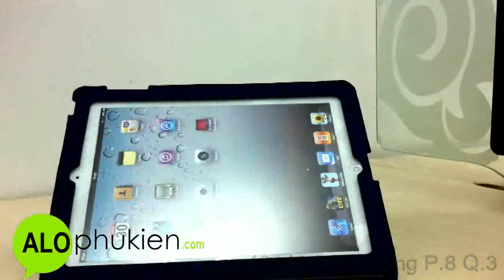Bao da Kajsa seatle new iPad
- Bao da thương hiệu cao cấp dành cho New iPad.
- Thiết kế thời trang, tinh tế bằng chất liệu bền, mềm mại, cảm nhận được sự thoải mái khi cầm trên tay.
- Thiêt kế hoàn toàn vừa vặn, các lỗ khuyết cho phép truy cập đầy đủ các chức năng của New iPad.
- Thiết kế độc đáo tạo sự thoải mái cho người sử dụng.
- Có thể dựng đứng bao da tạo thành chân đế bàn cho New iPad.
- Mặt trong bằng chất liệu da rất mịn giúp giữ sạch màn hình New iPad.
- Bảo vệ mặt trước và mặt sau cho New iPad của bạn.
- Bảo vệ New iPad của bạn tránh bị trầy xước, bụi bẩn, ẩm nước,...
- Sản phẩm thương hiệu Kajsa (Korea)